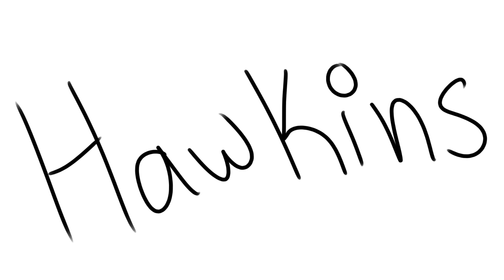Cut my hair meme (Eleven, Stranger Things)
Stranger Things, Cut my Hair, Eleven!!

Song-
This is home by Cavetown